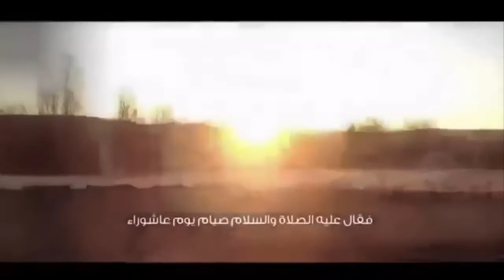هل تعلم ما آفضل الاعمال في شهر الله المحرم؟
"هل تعلم"
"ما هي"
"أفضل"
"الأعمال"
"محرم"
"عاشوراء"
"شهر محرم"
"الحرام"
"شهر"
"الله"
"المحرم"
"فضل شهر محرم"
"فضل صيام عاشوراء"
"الصيام"
"الصوم"
"التاسع"
"العاشر"
"تاسوعا"
"محمد"
"ما هي أفضل الأعمال في محرم"
"ما هو فضل صيام عاشوراء"
"لماذا سمي شهر الله المحرم"
"ماذا حدث يوم عاشوراء"
"عاشوراء 2019"
"فضل"
"الصلاة"
"يوتيوب"
"أفضل 10"
"متع عقلك"
"اسلام"
"قرآن"
"القرأن"
"العالم"
"أغرب 10"
"أغرب"
"افضل"
"اكبر"
"شاهد"
"لن تصدق"
"10"
"القران الكريم"
"أشياء"
"صيام عاشوراء"
"صوم عاشوراء"
"ما حكم صيام عاشوراء"
"شهر محرم الحرام"
"هل تعلم"
"ما هي"
"أفضل"
"الأعمال"
"محرم"
"عاشوراء"
"شهر محرم"
"الحرام"
"شهر"
"الله"
"المحرم"
"فضل شهر محرم"
"فضل صيام عاشوراء"
"الصيام"
"الصوم"
"التاسع"
"العاشر"
"تاسوعا"
"محمد"
"عاشوراء 2019"
"فضل"
"الصلاة"
"يوتيوب"
"أفضل 10"
"متع عقلك"
"اسلام"
"قرآن"
"القرأن"
"العالم"
"أغرب 10"
"أغرب"
"افضل"
"اكبر"
"شاهد"
"لن تصدق"
"10"
"القران الكريم"
"أشياء"
"صيام عاشوراء"
"صوم عاشوراء"
"شهر محرم الحرام"
"هل تعلم"
"ما هي"
"أفضل"
"الأعمال"
"محرم"
"عاشوراء"
"شهر محرم"
"الحرام"
"شهر"
"الله"
"المحرم"
"فضل شهر محرم"
"فضل صيام عاشوراء"
"الصيام"
"الصوم"
"التاسع"
"العاشر"
"تاسوعا"
"محمد"
"عاشوراء 2019"
"فضل"
"الصلاة"
"يوتيوب"
"أفضل 10"
"متع عقلك"
"اسلام"
"قرآن"
"القرأن"
"العالم"
"أغرب 10"
"أغرب"
"افضل"
"اكبر"
"شاهد"
"لن تصدق"
"10"
"القران الكريم"
"أشياء"
"صيام عاشوراء"
"صوم عاشوراء"